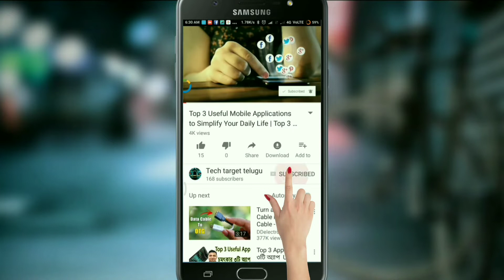Free Fire Gameplay In Telugu | Pubg Support For 1Gb Phones In Telugu